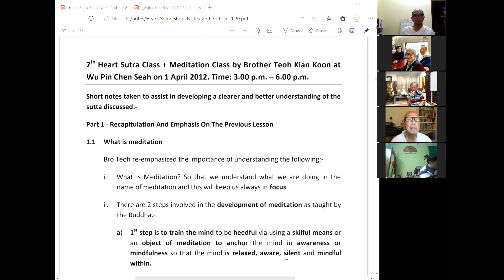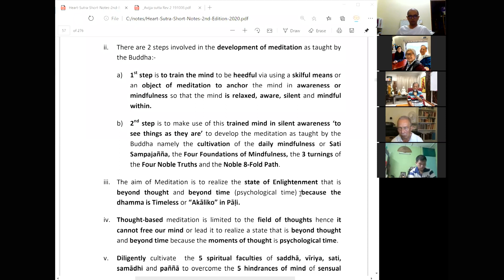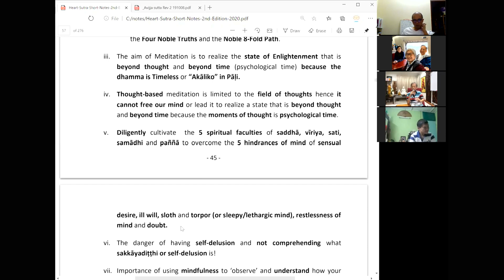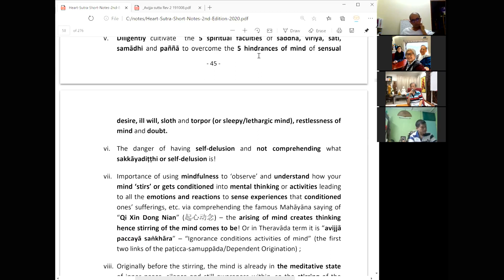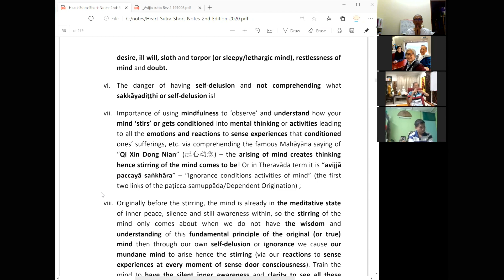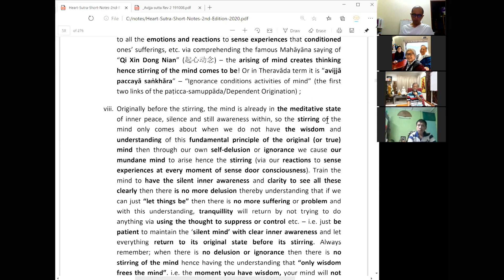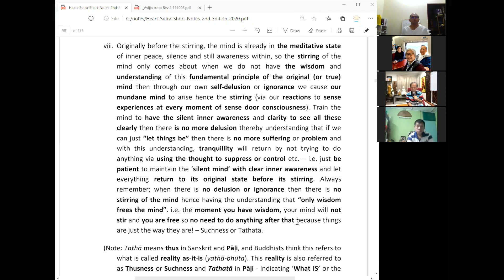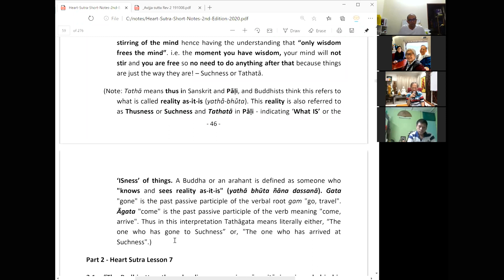What is Meditation? - as taught by Lord Buddha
The title above is extracted from :
Understanding Retreat Cultivation (Heart Sutra) 9  - 28 April 2020